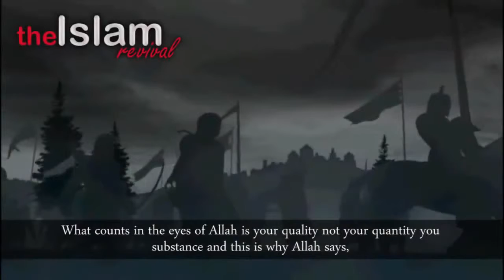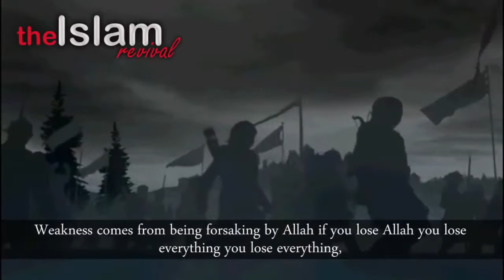Sheikh Zahir Mahmood: Success Comes From Allah ᴴᴰ ┇ Powerful Speech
Success Comes From Allah ᴴᴰ ┇ Powerful Speech ┇ by Sheikh Zahir Mahmood ┇ The Daily Reminder ┇

Speaker: Sheikh Zahir Mahmood